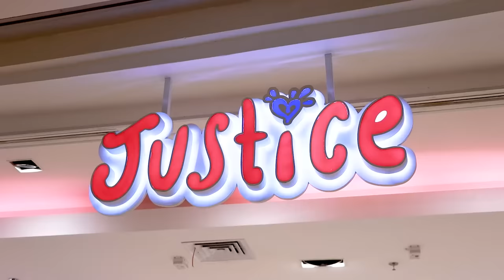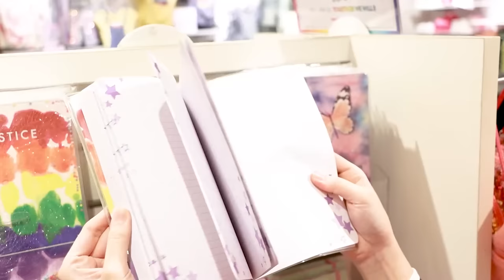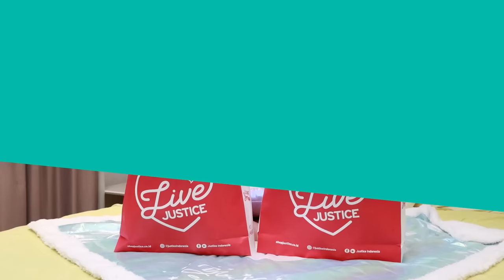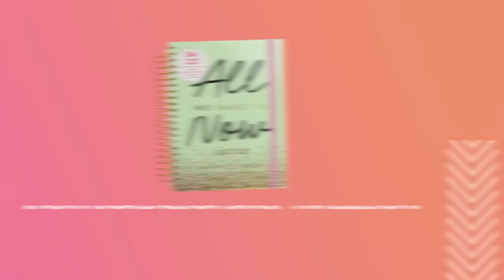Get Ready With Me for Back To School (with Nadine Abigail)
Get ready to go back to school with our girl with heart @nadinesjournal3021 💖